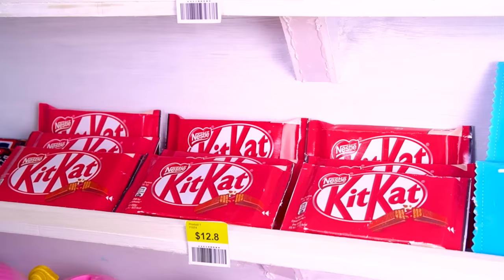🌈 Freeze Miniature Rainbow Popsicles Ice Cream 🍦 Perfect 1000+ Miniature Ideas | Mini Cakes Baking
✿ Miniature Rainbow Popsicles Ice Cream are a delicious and colorful treat that are perfect for a hot summer day. These popsicles feature multiple layers of vibrant colors, such as blue, pink, and green, which create a fun and whimsical aesthetic. Each layer is made up of creamy and smooth ice cream, which provides a burst of refreshing sweetness with every bite. The popsicles are typically served on a wooden stick, making them easy and convenient to eat. Whether enjoyed poolside, at a picnic, or just as a fun dessert, Miniature Rainbow Popsicles Ice Cream are sure to bring a smile to your face and delight your taste buds.

Timestamps
0:00 | Popsicles Ice Cream
2:54 | Jelly Ocean
6:22 | Strawberry Cake
13:16 | Pink Rainbow Cake
16:08 | Ocean Cake
19:17 | Donut Cake
22:27 | Kitkat Cake
25:45 | Cookies Cake

🎶 Music